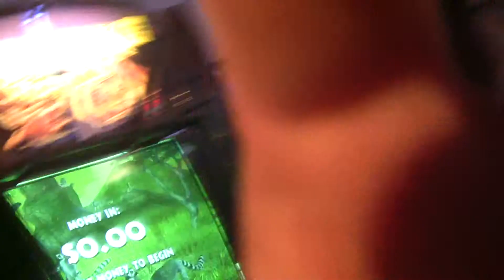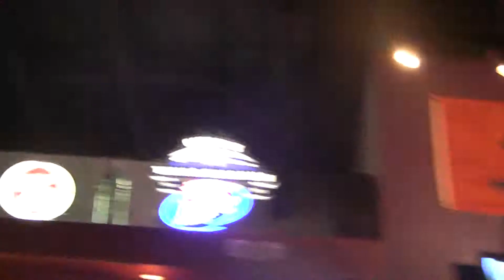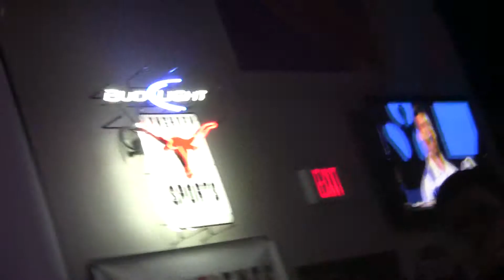Come and Go Event @ Mavericks Bar & Grill